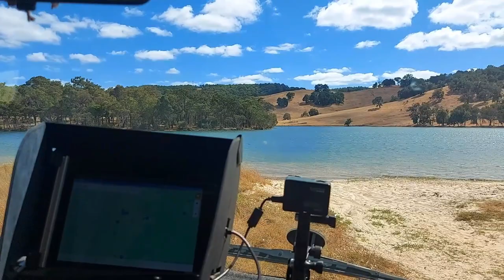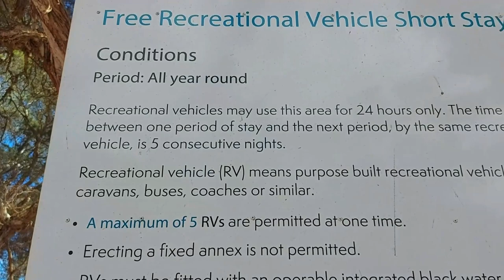Free camping with water views , fishing, boating , caravans and RV's Western Australia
This  Trip took me to a few lakes and dams in Western Australia only a few hours from Perth , exploring places to camp and fish with water views , including Narogin Railway dam and  lakes around colie including lake stockton , lake Kepwari and Glen Mervin Dam then stopping at Frog Hollow and Gnomes Ville on the way to Bunbury on the coast and Drakes brook weir  . These spots are perfect for van life travellers and caravans alike , some are pet friendly . A caravan Australia Adventure